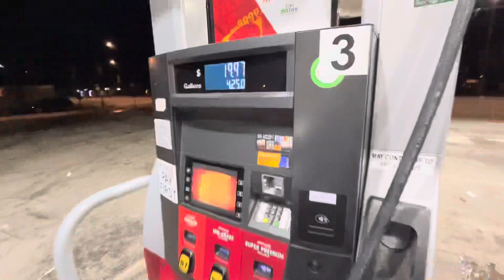This why you “DONT DRINK “